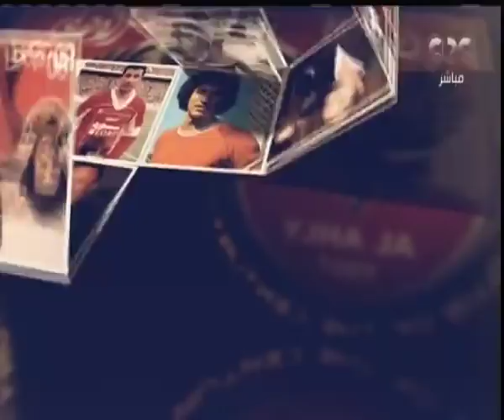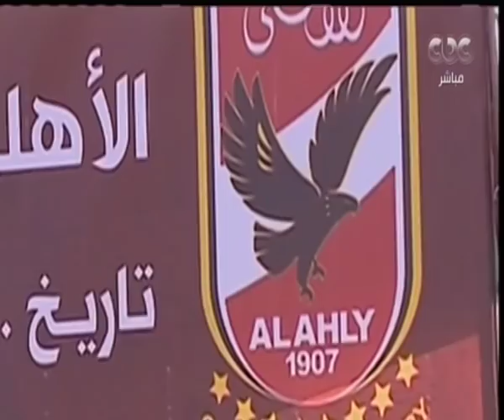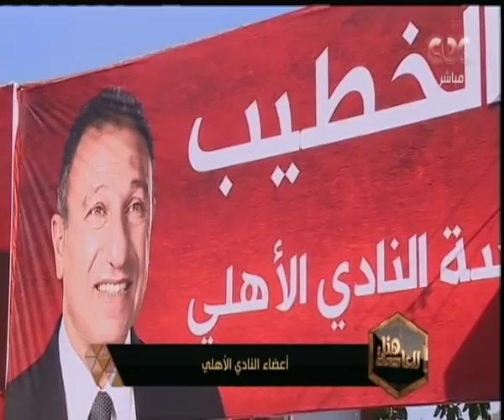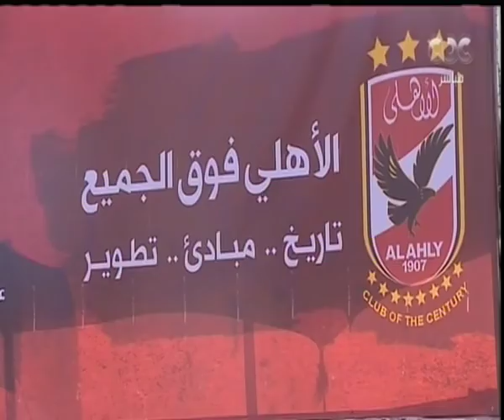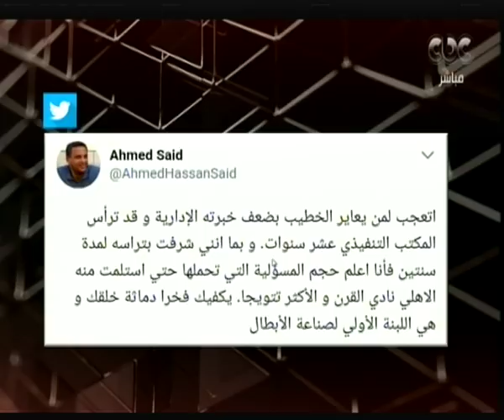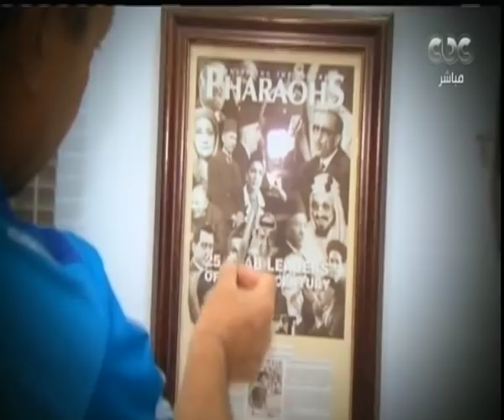هنا العاصمة | لقاء مع الكابتن محمود الخطيب المرشح لرئاسة النادي الأهلي قبل الساعات الحاسمة | الجزء 2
حلقة هنا العاصمة -  لقاء خاص مع الكابتن محمود الخطيب المرشح لرئاسة النادي الأهلي قبل الساعات الحاسمة | 29 نوفمبر 2017